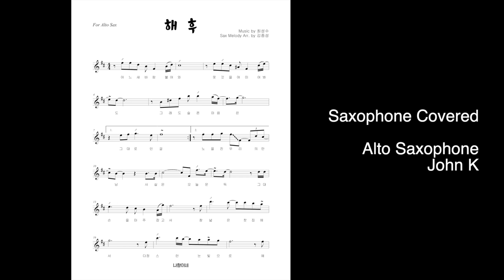해후 / alto saxophone covered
The Bridge Music Studio Presents.
Saxophone Tutoring Project